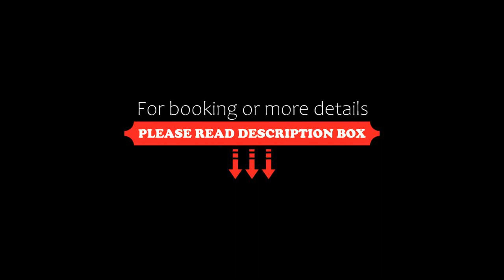Résidence Néméa Le Domaine d'Uhaina, Urrugne, Spain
About Property:
Set in Urrugne, 7.8 km from Hendaye Train Station and 7.9 km from Saint Jean de Luz Train Station, Résidence Néméa Le Domaine d'Uhaina offers accommodation with free WiFi, a garden with an outdoor swimming pool, and access to an indoor swimming pool and a fitness room.
All units comprise a seating area with a sofa bed, a dining area, and a fully equipped kitchenette with various cooking facilities, including a fridge, a dishwasher, a microwave and a stovetop. A toaster is also offered, as ...
Property Type: Hotel
Address: 5000 Route de la Corniche, 64122 Urrugne, France
Searching For
1. Résidence Néméa Le Domaine d'Uhaina - Urrugne - Spain
2. Résidence Néméa Le Domaine d'Uhaina - Urrugne - Spain Address
3. Résidence Néméa Le Domaine d'Uhaina - Urrugne - Spain Rooms
4. Résidence Néméa Le Domaine d'Uhaina - Urrugne - Spain Amenities
5. Résidence Néméa Le Domaine d'Uhaina - Urrugne - Spain Offers and Deals
Audio Credit:
Track Title: Blank Slate
Artist: VYEN